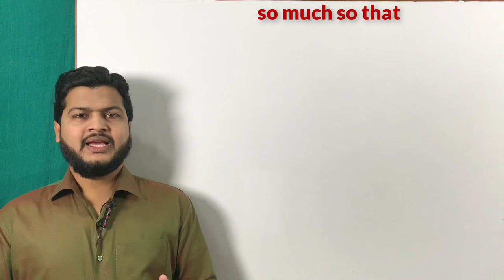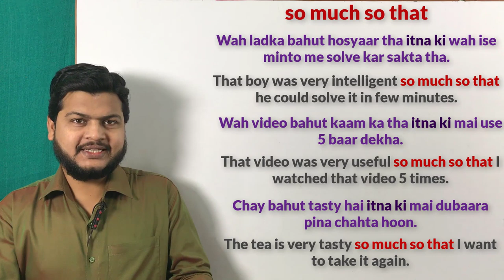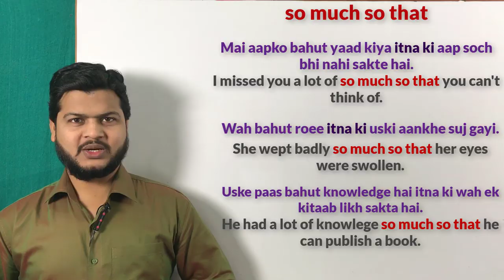Use of So much so that | Advance structure of English | spoken English topic.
Website Linkl